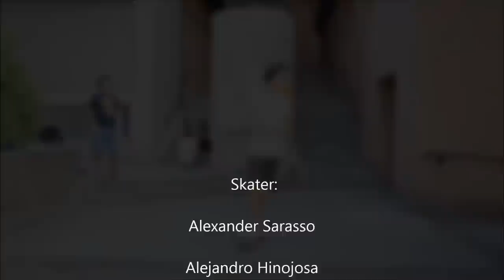ZOOPARK SKATE TEAM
Alejandro Hinojosa
Alexander Sarasso
Elia Somaini
Mattia pinto Pintonello
Nicolas Arenas
Lorenzo Montanari
Emanuele Gravina
&Friends
summer skate

Suppoted by Zoopark Varese